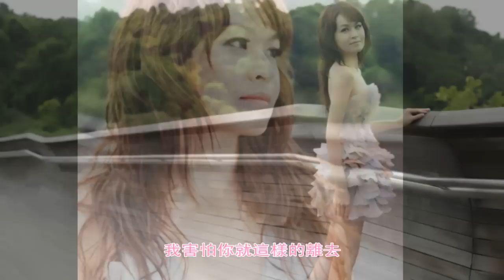HD Lorraine Tan 陈莉芯 -- 再多一天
再多一天  词/曲/唱：陈莉芯 Lorraine
专辑：我的世界 & Lorraine in Original Love Stories Vol 3: Forever
 ( In all major CD stores now)

你说你要离去
我的心在哭泣
(你)难道听不见 我心里面
那些对你的思念

一直喜欢着你
只想和你一起
要怎么告诉你 在我心裡
就那一句我爱你

再多一天   我给你的爱也许就会看得见
过往有你的画面  回想千百遍
因为你的一切 我依恋

再多一天  请给我时间好好记住你的脸
我害怕你就这样的离去  怕过了好几个冬天
會忘記你的脸